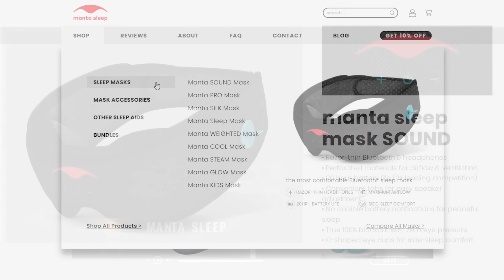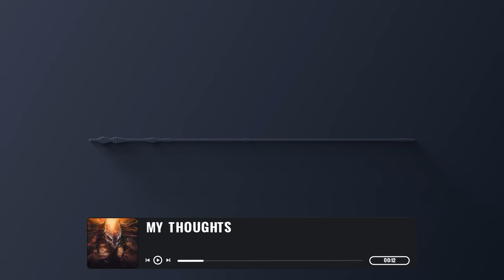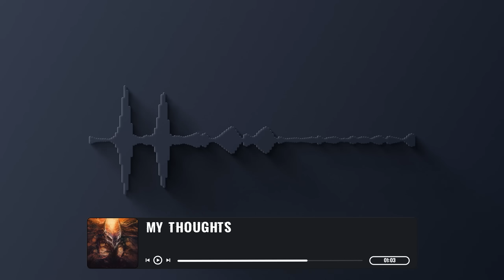"I Encountered Something Terrifying While Camping in The Woods" Scary Stories from The Internet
This Creepypasta scary story is from the nosleep subreddit, written by StrangeAccounts, make sure to check out the original story and support the author: "I Encountered Something Terrifying While Camping in The Woods"

Special thanks to @RomNex  and @DusklightRadio  for joining me in this!

00:00 Manta Sleep
01:00 Story
26:28 My Thoughts